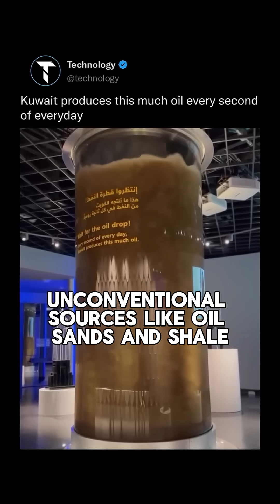When Will We Run Out of Oil?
This massive glass cylinder shows how fast Kuwait produces oil, every second. But how long before the world runs out? Here's what the numbers say about global oil consumption and fossil fuel depletion.